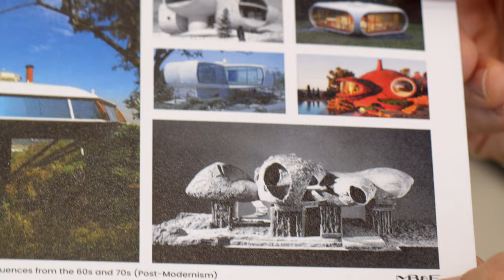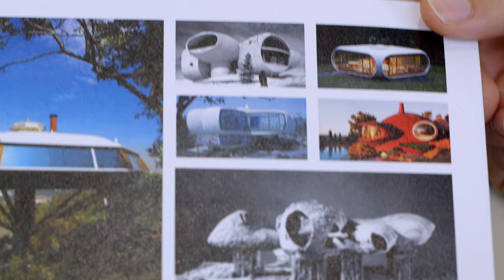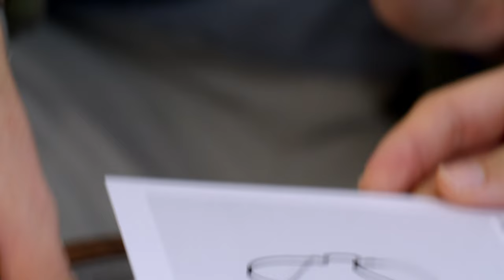Max Büsser Reveals The Process Behind NEW MB&F HM11 Architect Live From Dubai Watch Week 2023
Today we chat with Maximilian Büsser, the founder of MB&F about the newly introduced MB&F HM11 Architect.  It's story and full detailed review of the new timepiece.